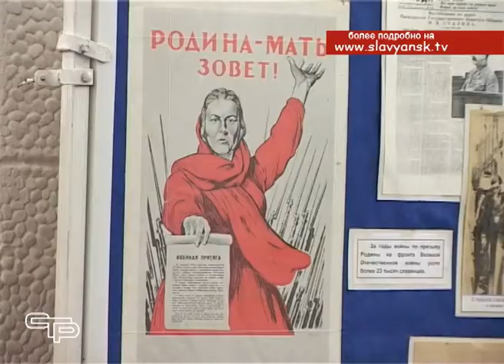Стартовал месячник оборонно массовой и военно патриотической работы